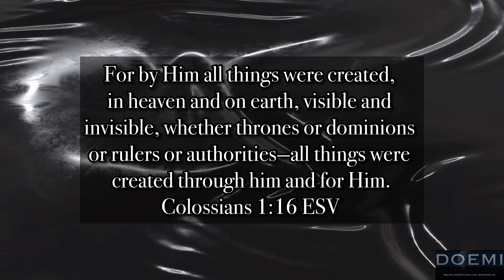“Before You Mock God”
Sabbath Sunday 4/21/2024 FB Live